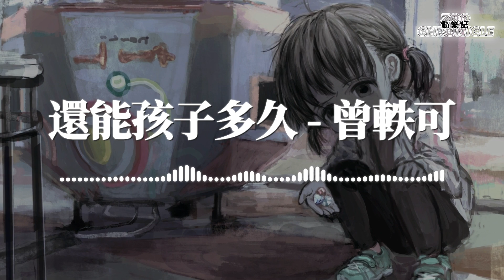曾軼可 - 還能孩子多久 | 大人總喜歡把任性都沒收 我還能孩子多久 | 動態歌詞 Lyric Video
《還能孩子多久》歌詞影片

LYRICS
我還是個孩子

給我個擁抱好不好

不要嘲笑我的偶爾發脾氣和撒嬌

我還是個孩子
給我個kiss好不好

把友情愛情的分界線用力的擦掉

我還是個孩子
別生我的氣好不好

玩具給你糖果給你我還是愛你的

我還是個孩子
給我個電話好不好

雖然我臉上不屑口上隨便
可是心裡

好想要

我還能孩子多久

我的溫柔不夠

大人總喜歡把任性都沒收
我還能孩子多久

我力量不夠

頭髮還沒長長
時間就要帶我走
我還能孩子多久

我的溫柔不夠

我還能孩子多久

我力量不夠

頭髮還沒長長
時間就要帶我走